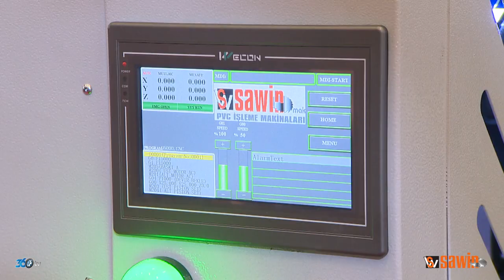Sawin - 3 AXIS ALU PVC HANDLE LOCK BORING MACHINE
Sawin tarafından üretilen 3 EKSENLİ ALUMİNYUM PVC KOL KİLİT YERİ DELİK AÇMA MAKİNESİ / 3 AXIS ALU PVC  HANDLE LOCK BORING MACHINE